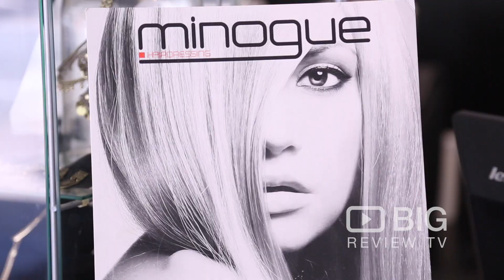Minogue Hairdressing, a Hair Salon in Gold Coast for Hairstyles or for Haircut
Minogue Hairdressing offers highly professional up to date hairdressing services in their spacious modern salon that makes you feel comfortable and at ease. They also offer a reasonable price with a full client satisfaction guarantee.

Minogue Hairdressing
5/195 Varsity Parade, Varsity Lakes QLD Australia 4227